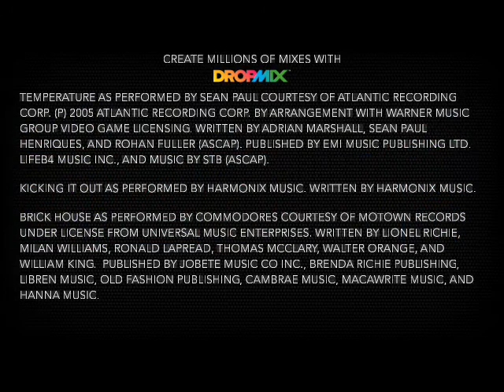DropMix #172 Brick House With No A/C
You can't STOP me from using Temperature as much as I want. It helps that the Brick House wild has such a dope bass groove and Kicking it Out's strings really help accentuate the rhythm of the original song. Got a JAM here!